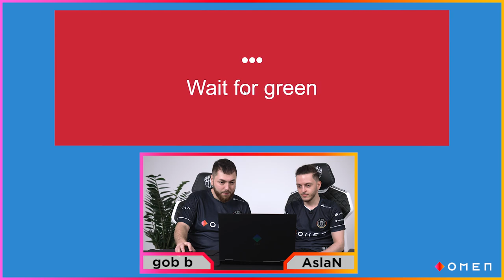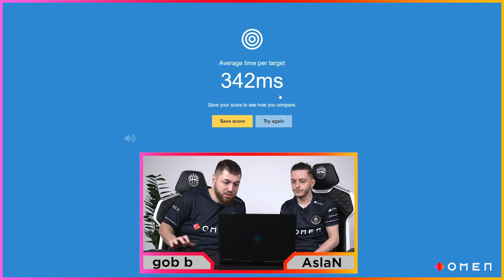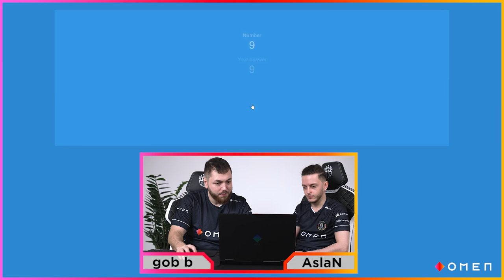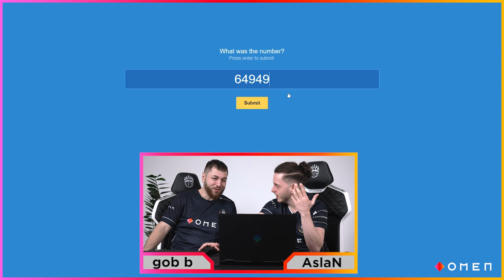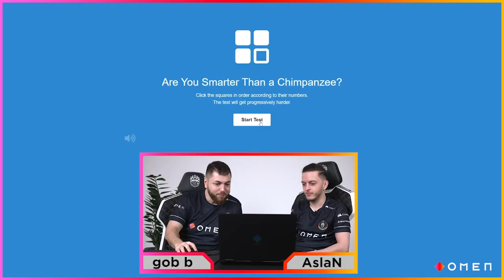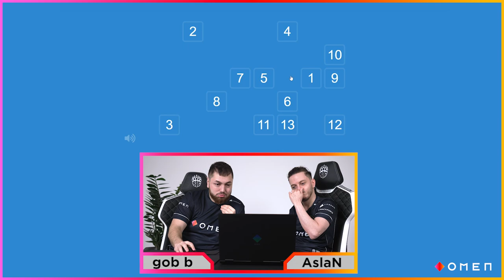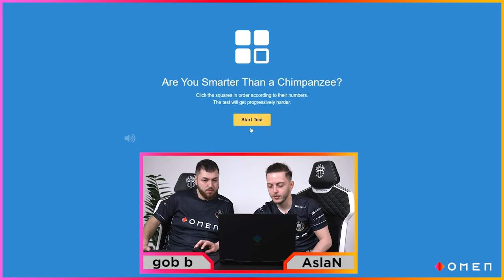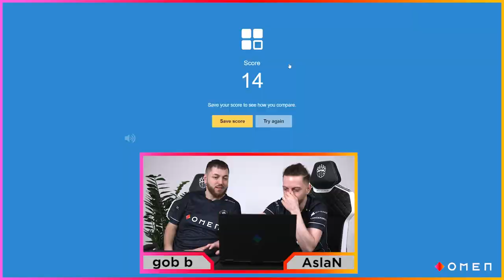PART 2: HUMAN BENCHMARK SPECIAL EDITION | CS:GO vs. BIG Valorant | Presented by OMEN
Who scores higher in the Human Benchmark? Can gob b and Aslan beat k1to and tiziaN in all four disciplines?